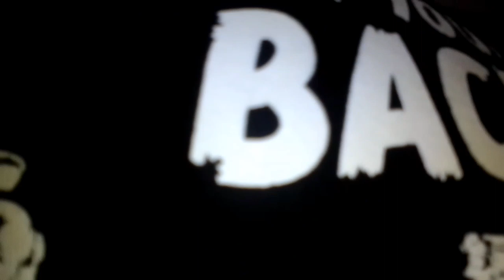Vote sirf bally ko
ab sirf imran khan,hal sirf jamaat e islami,kaptan da balla,ab sirf imran khan song,ab sirf imran khan song reaction,lose belly fat,burn belly fat,how to lose belly fat naturally,reduce belly fat,how to lose belly fat,how to burn belly fat,how to lose belly fat for men,how to lose belly fat for women,baly pa nishan,viral,dollar updates in pakistan,kites,absirfimrankhan,khesari lal yadav,at home naturally,malkoo